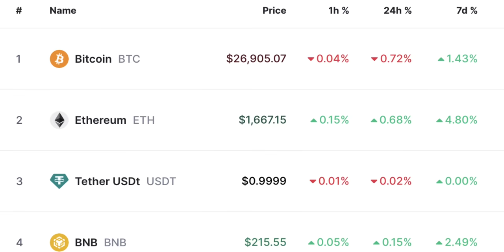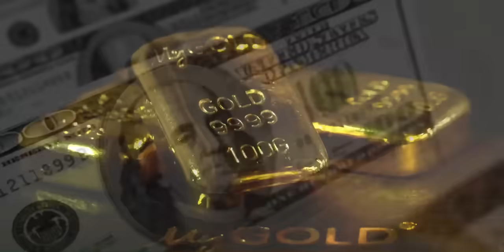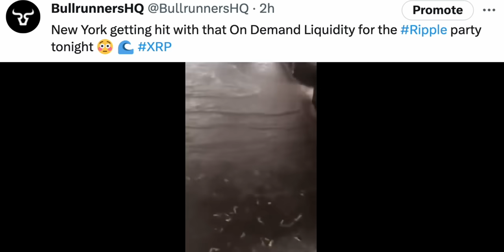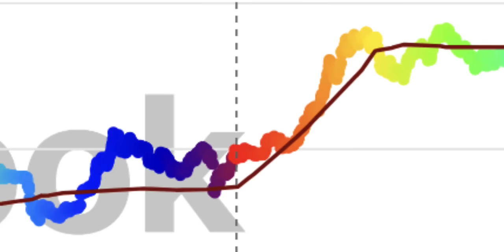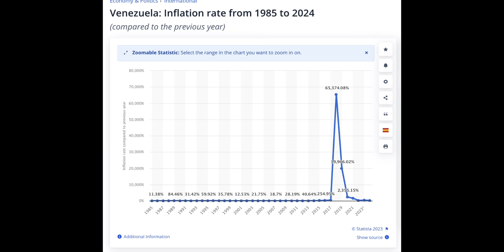Ripple XRP BE PREPARED - JP Morgan Jamie Dimon Issues ‘WORST-CASE’ Warning! (BREAKING CRYPTO NEWS)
The Bullrunners are not registered financial or investment advisors. Their channel is strictly for information, education, and entertainment purposes only and is designed to provide the best information and daily news to help you prepare for the things happening in the daily Financial markets. Do your own research.

Income Disclosure: This is not a get-rich-quick program, and we do not believe in overnight success. The Bullrunners channel is strictly for informational and educational purposes only. We believe in hard work, integrity, and developing your skills if you want to earn more money online. As stipulated by law, we cannot and do not make any guarantees about your ability to get results or earn any money with any of our products or services, or the products and services we mention. The average person who buys any product online gets little to no results because they take little to no action. Any references or examples used within this video are real and documented, but are used for example purposes only. Your results will vary and depend on many factors, including but not limited to your background, experience, and work ethic. Cryptocurrencies entail risk as well as potential losses. If you're not willing to accept that, please DO NOT PURCHASE ANY PRODUCTS, CRYPTOCURRENCIES, OR NFTs MENTIONED IN THIS VIDEO. IN FACT, DO NOT BUY ANY CRYPTO or NFT MENTIONED IN THIS VIDEO. Watch for learning purposes only. If you are in the United States of America, please read the rules and regulations listed on the websites for any cryptocurrencies you are learning about. Results aren't typical, so don't be typical. Stay bullish!